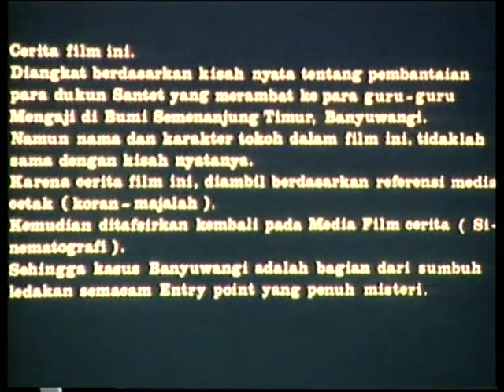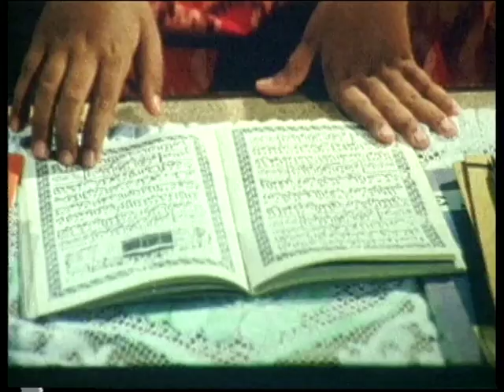Misteri Banyuwangi Part 1 I Yang Namanya Santet Susah Dibuktikan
Ratmono (Arif Terikasan) terpikat seorang penari gandrung Banyuwangi dan menceraikan istrinya. Niat untuk mengawini sang penari malam membuatnya habis harta dan terlunta-lunta, hingga gantung diri. Peristiwa ini menambah kebencian penduduk desa terhadap dukun santet, bahkan bersepakat untuk mengusir pada dukun itu. Mereka dihalangi ustad Sutar (Anton Yanuar). Tiba-tiba desa geger karena pembunuhan berantai terhadap orang yang dianggap sebagai dukun santet. Sementara pihak berwajib memberikan keterangan samar-samar, pembunuhan "beralih" ke para kiai yang dilakukan oleh orang-orang berseragam hitam-hitam dan menggunakan tutup muka (ninja). Ustad juga diteror lewat telpon, bahkan pernah diserang. Ia lolos karena punya ilmu bela diri. Pihak berwajib malah mengatakan bahwa tidak ada ninja. Amuk massa juga terjadi. Peristiwa ini tetap misterius, karena di akhir film tidak terungkap masalahnya. Secara simbolis film ditutup dengan seorang bocah membawa bendera merah-putih bersama teman-temannya.